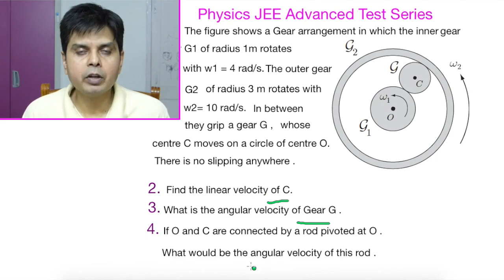Solution Physics Test Series Part -2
In this video , JEE Advanced level Problems of physics are discussed and detailed solution given of Problems .